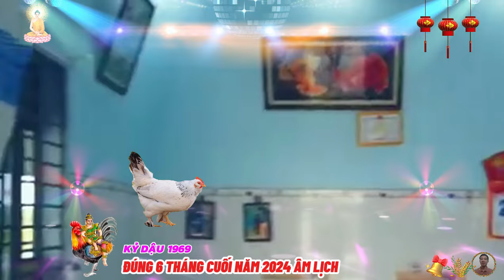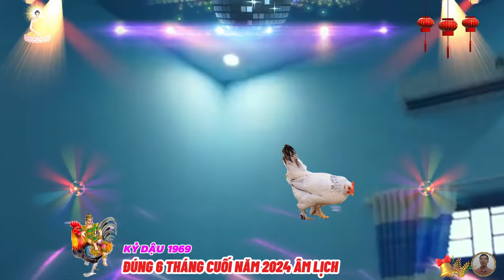🔴 NỔ LỚN 6 tháng cuối năm 2024 âm lịch, KỶ DẬU 1969, Tổ tiên báo mộng, hốt tiền tỷ, Cực Giàu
cát tinh sẽ mang lại những tác động tích cực, giúp kỷ dậu mở rộng mối quan hệ xã giao, trong 6 tháng cuối năm 2024, kỷ dậu có thể kết nối với những người quý nhân trong cuộc sống, họ không chỉ chia sẻ những kinh nghiệm quý báu để giúp kỷ dậu vượt qua khó khăn, mà còn đưa ra những lời khuyên hữu ích để kỷ dậu phát triển bản thân.